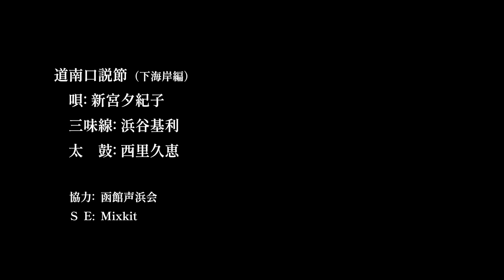道南口説節・下海岸編 唄（七寸）"Donan Kudoki Bushi" - shimokaigan (lower coast) - [D#]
道南口説節・下海岸編

唄：新宮夕紀子
三味線：浜谷基利
太鼓：西里久恵
（函館声浜会）

"Donan Kudoki Bushi"  - shimokaigan (lower coast) - [D#]
Performed by Minyo group "Hakodate Koehama-kai"
vocal : ARAMIYA Yukiko
shamisen : HAMAYA Motoyoshi
taiko drum : NISHIZATO Hisae

"Donan Kudoki-bushi" was sung by a blind female traveling entertainer ”GOZE” and it is a popular Hokkaido folk song in Japan now.
Goze women were traveling and working from the Edo period ,about 170 years ago, until the early Showa period about 69 years ago.